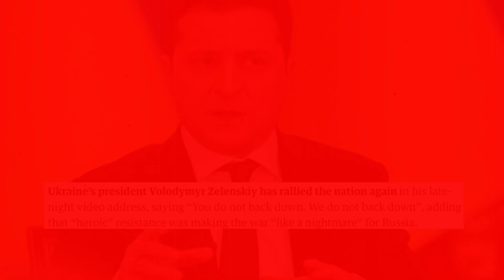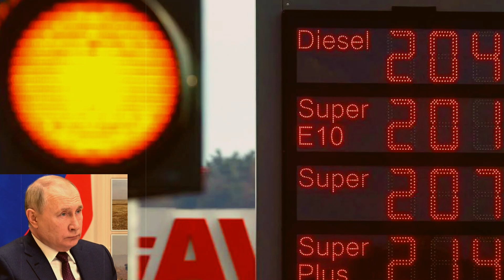8 Mar'22 International News Today | World News I Bangla News | BBC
8 Mar'22 International News Today | World News I Bangla News | BBC
আন্তর্জাতিক টিভি